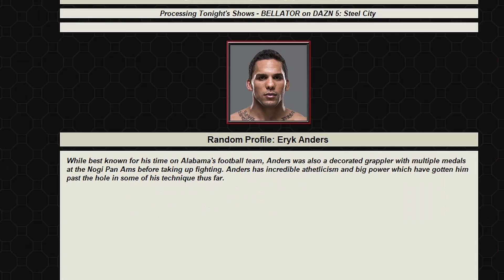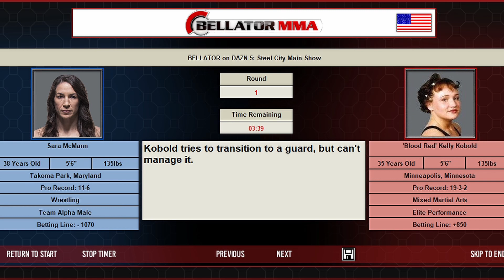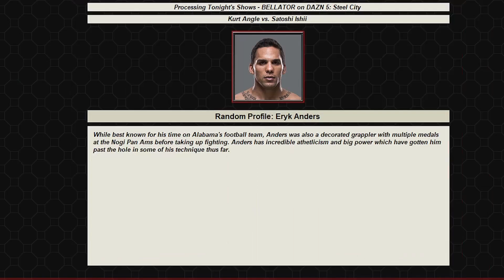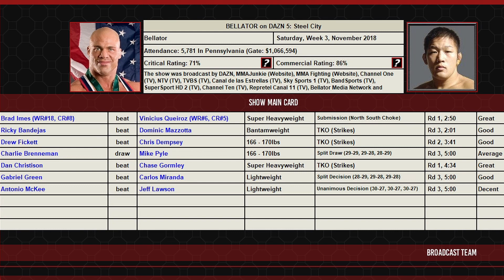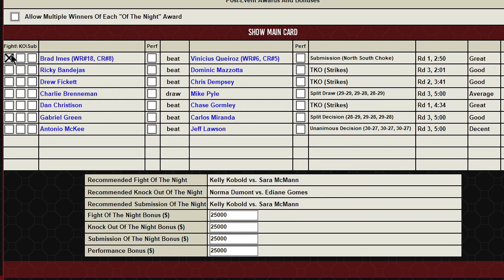BELLATOR on DAZN 5: Steel City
Bellator heads to Piitsburgh where hometown hero wrestling olympic gold medalist Kurt Angle makes his mma debut vs fellow gold medalist in Judo Satoshi Ishii.